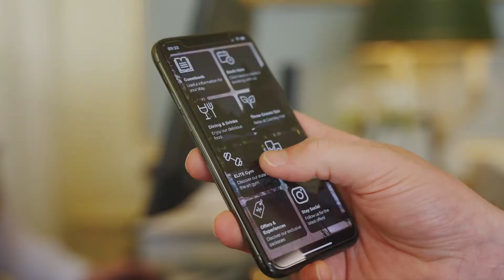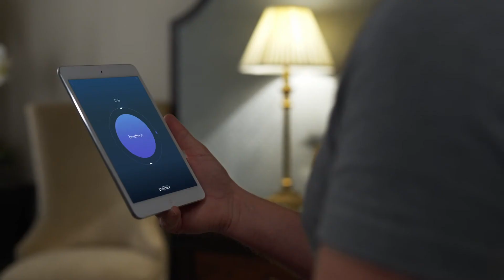Life Fitness Hospitality